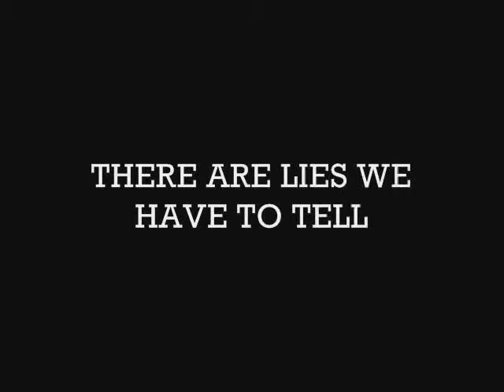Broke-Busch Mountain Trailer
Starring Peter Faffard and Fast Eddie